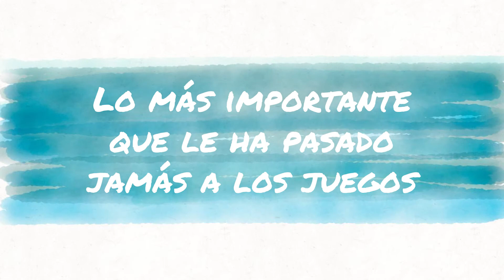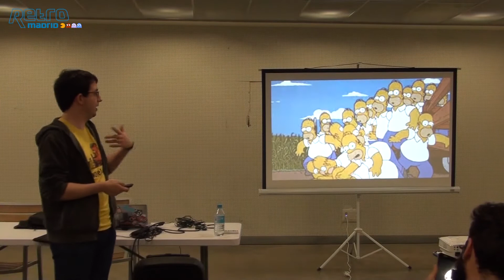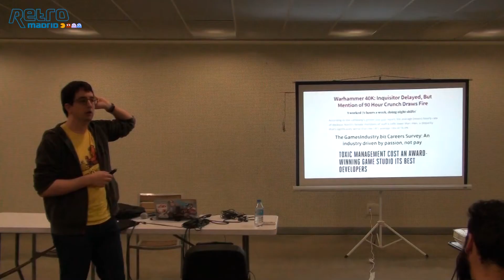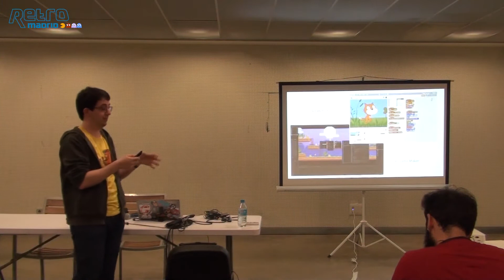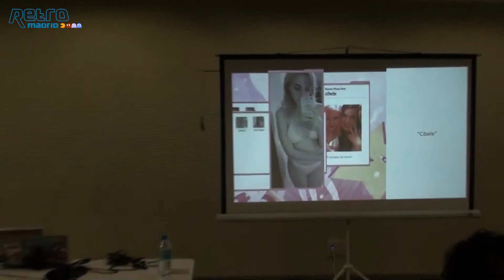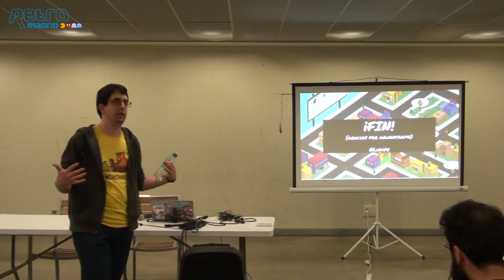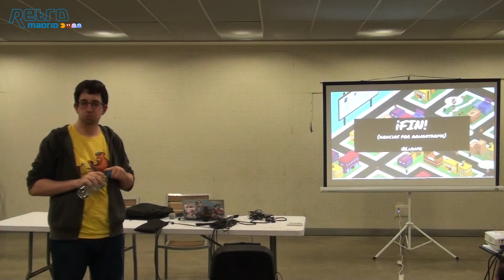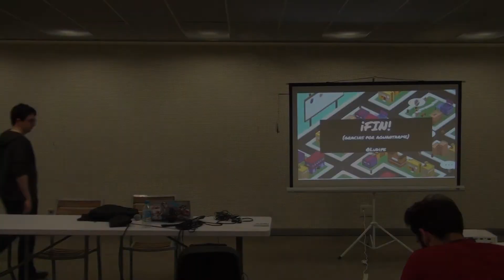RetroMadrid 2018 - Conferencia "Lo más importante que le ha pasado jamás a los juegos"